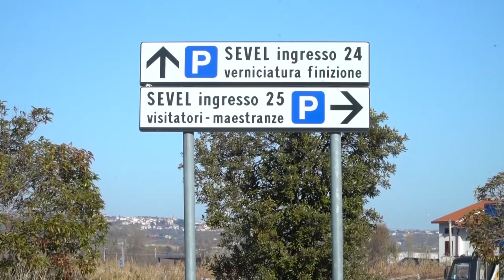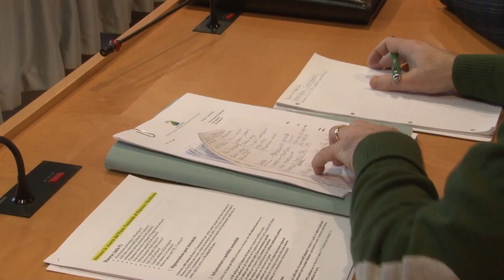Automotive. I furgoni trainano l'export abruzzese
Oggi si è riunito il tavolo programmatico sull'automotive abruzzese: questo settore rappresenta oltre la metà delle esportazioni della nostra regione. Ieri, intanto, c'è stato un incontro al Mise con Stellantis, da cui sono giunte rassicurazioni sul futuro della produzione abruzzese.